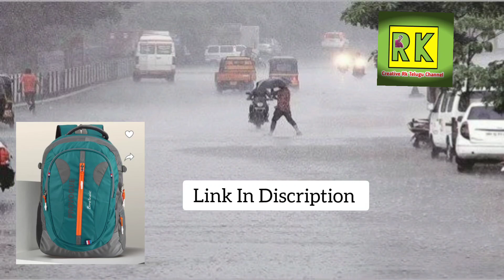Weather report today telugu🌧️|Weather update today in AP&TELANGANA 🌧️|Weather news today